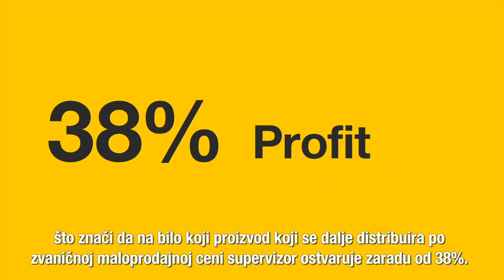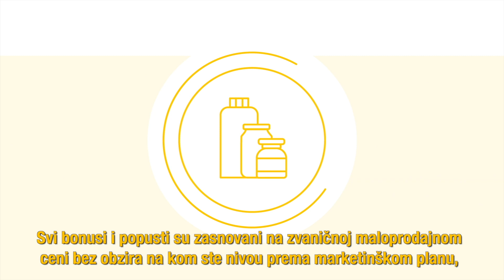FLP obuka: pozicija supervizora